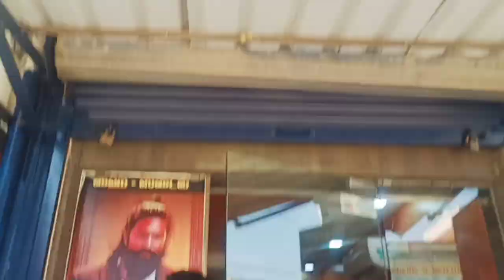Hair cutting ho gaya 🧐